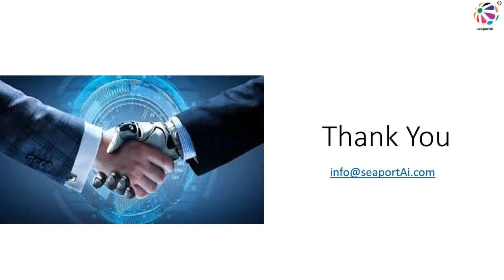Cost Reduction and Automation | Introduction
Cost Reduction and Automation

This video by seaportAI is an introduction to process automation and cost reduction - its application in various fields and challenges in automation along with examples.